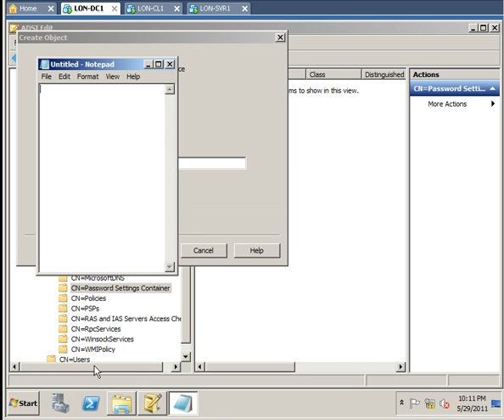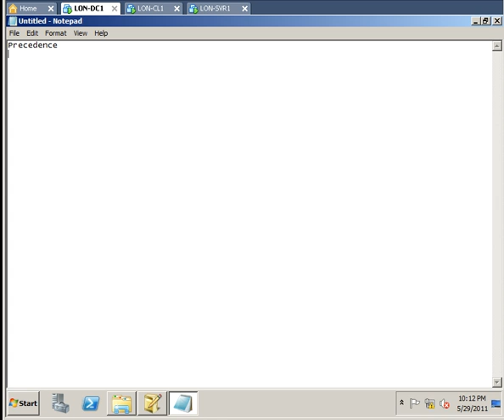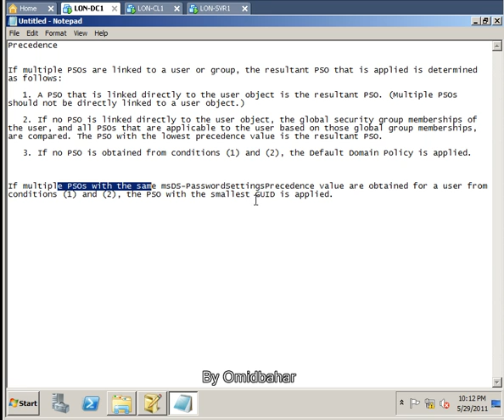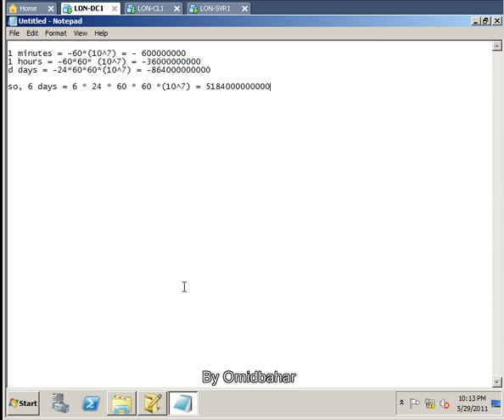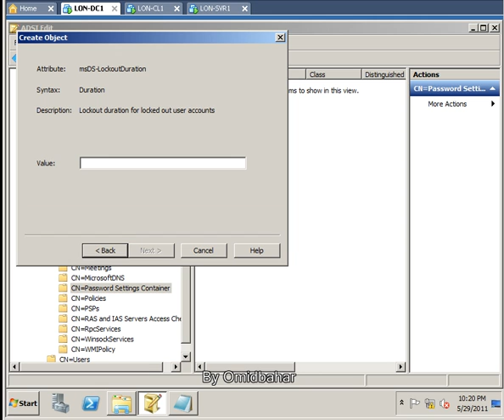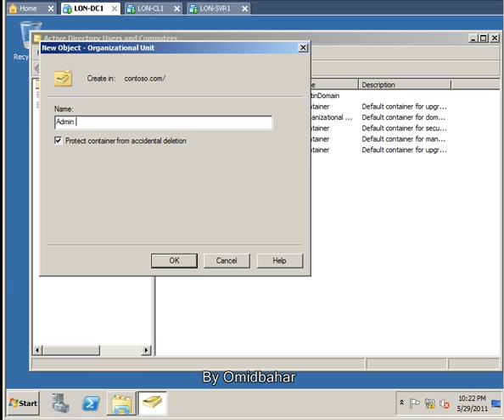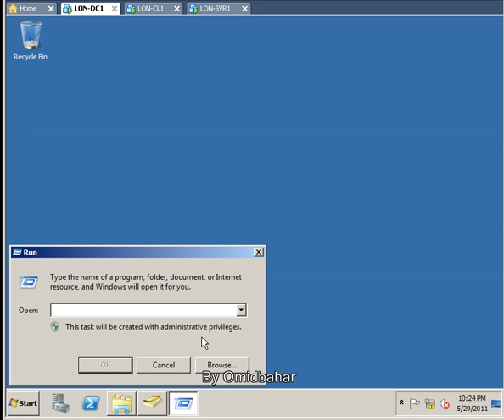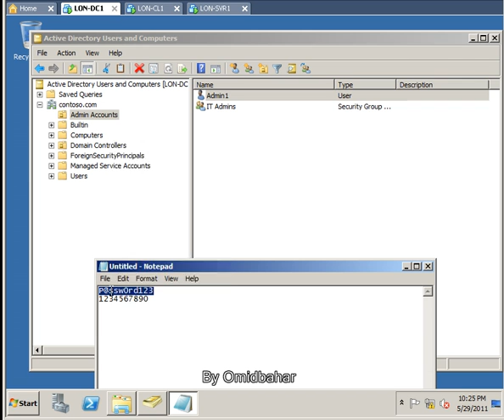AD Fine Grained Password Policies